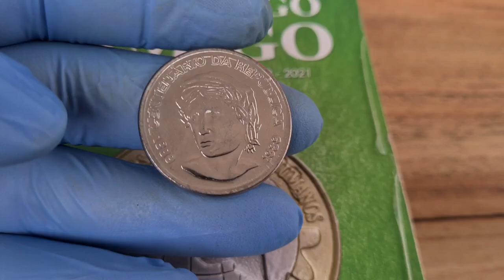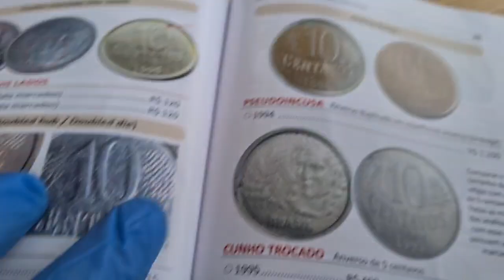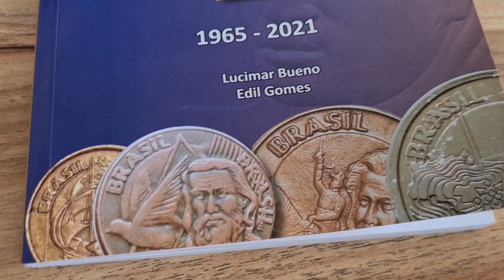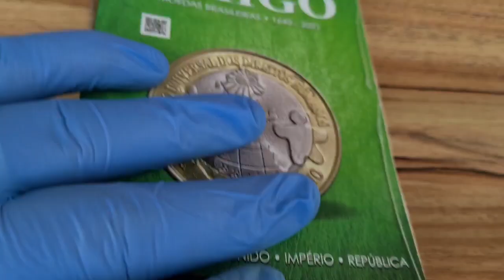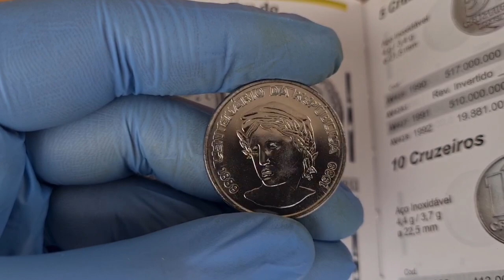SERA QUE VOCÊ SE DEU BEM? SAIBA AGORA O VALOR DESSA MOEDA COMEMORATIVA!!!